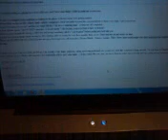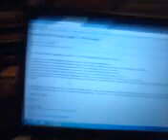Craigslist Rant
My rant on Craigslist, and how people act too young and stupid.